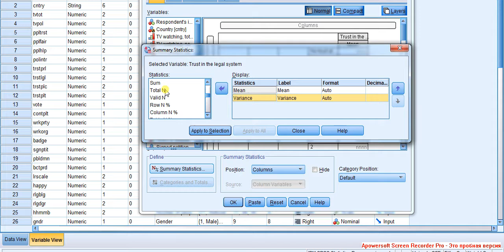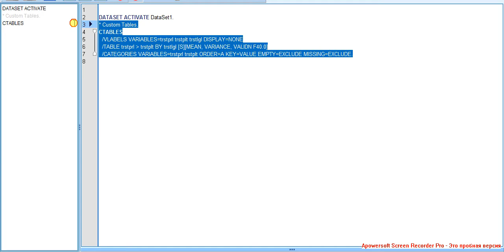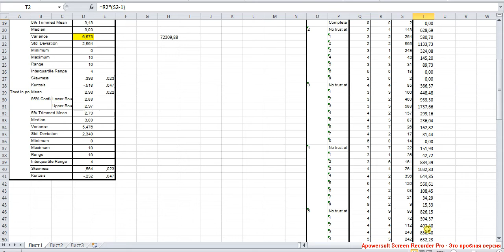Простая линейная регрессия 3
Проверка на характеристики вариации: исходная, внутригрупповая и межгрупповая вариации.